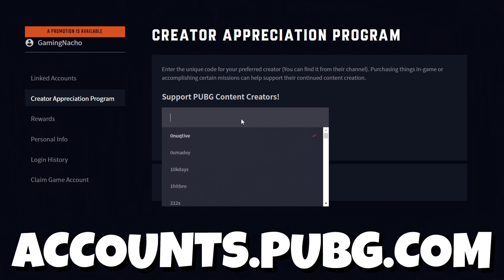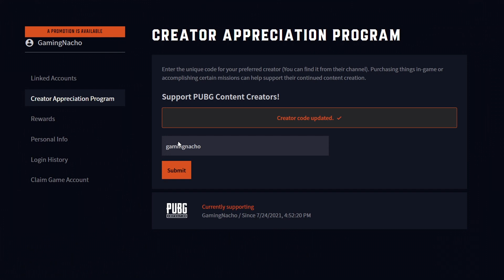we had the PERFECT PUBG GAME! XBOX PS5 PS4 Gameplay